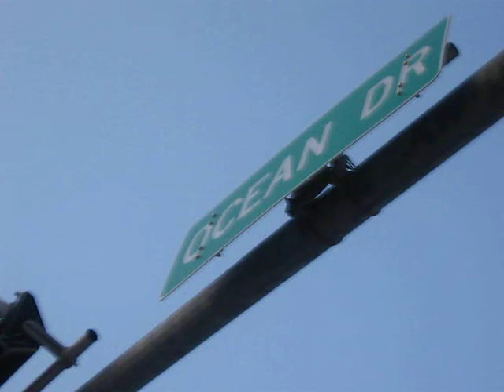July 4th SOBE Video 6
A walk through South Beach on July 4th, 2009